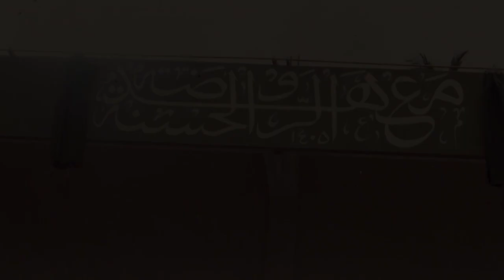Opening Hijab Trim : Drama Arena 530 Man Ana Lau Lakum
Video opening Drama Arena 530